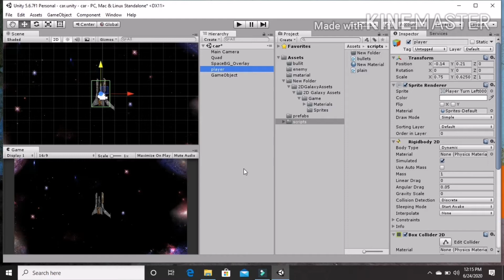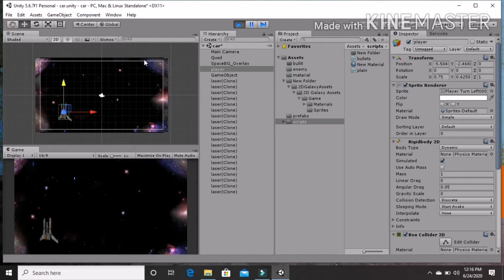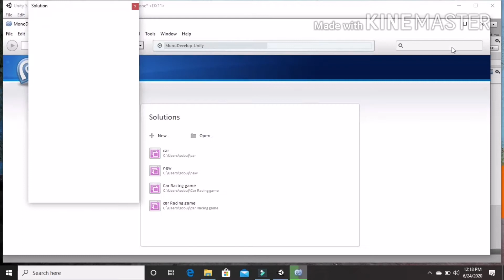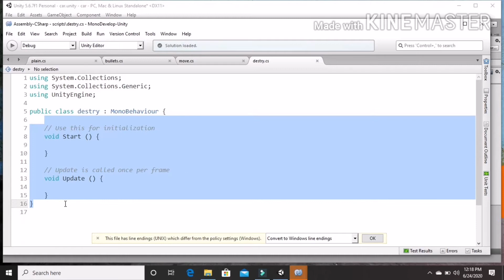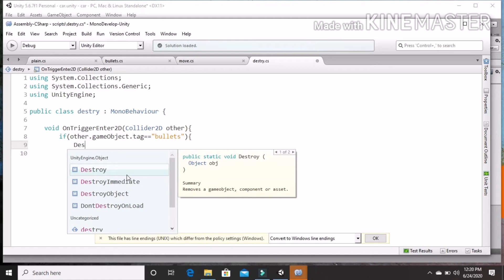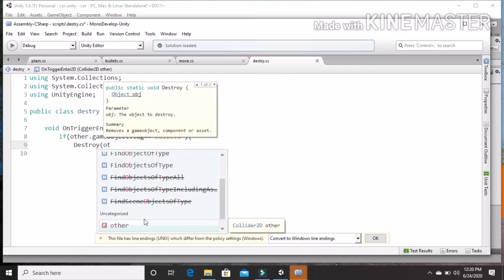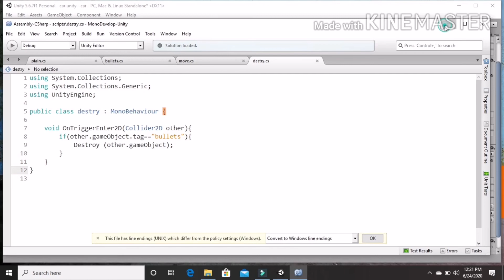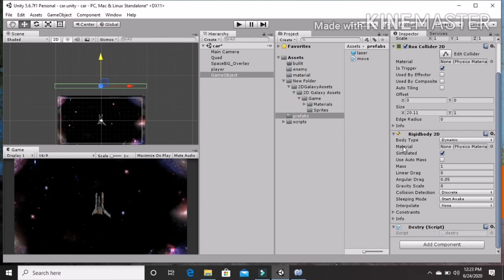How do destry bullets bangla Tutorial part 5